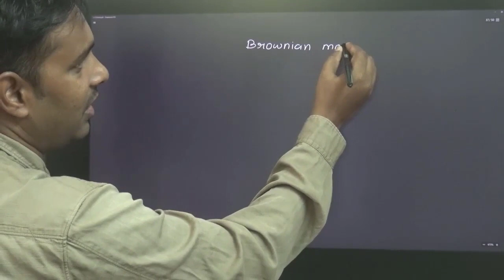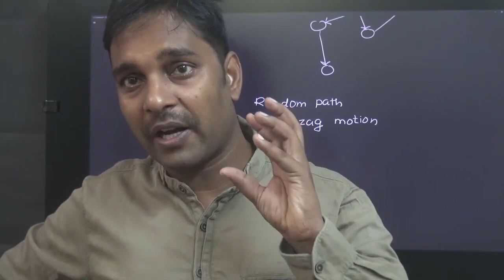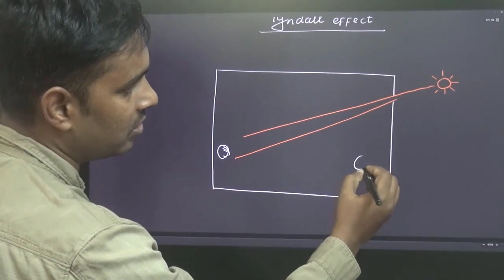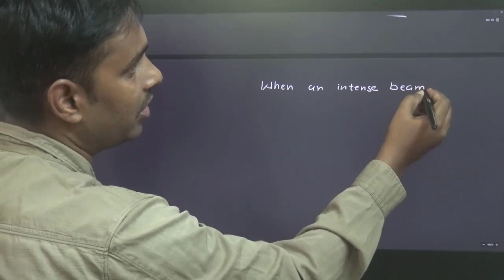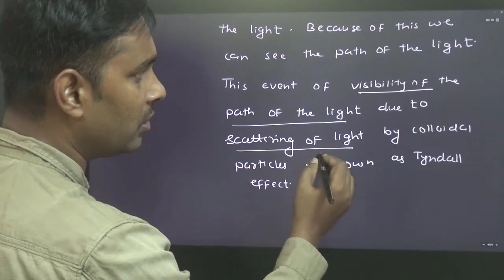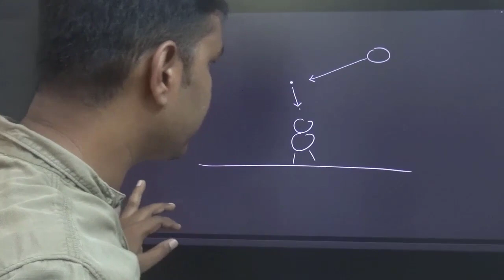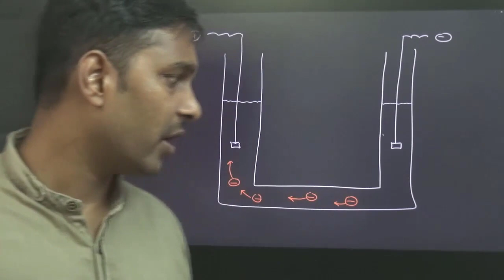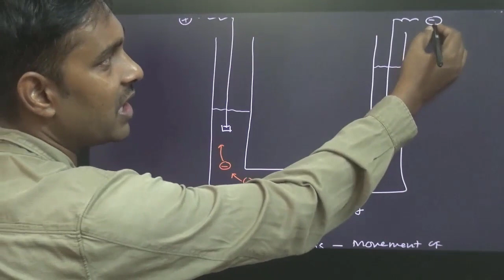Surface Chemistry 10 - Brownian motion, Tyndal effect, Electrophoresis and electro-osmosis